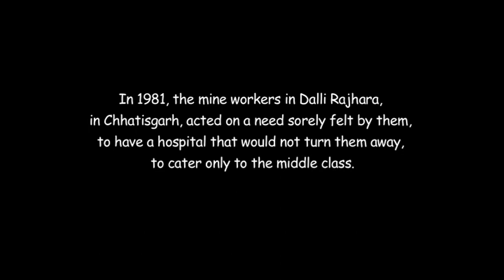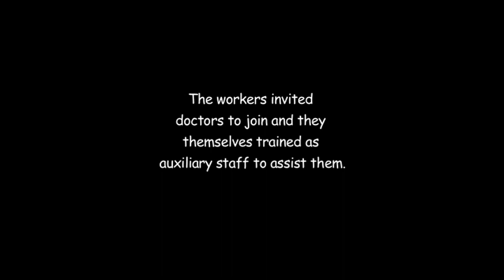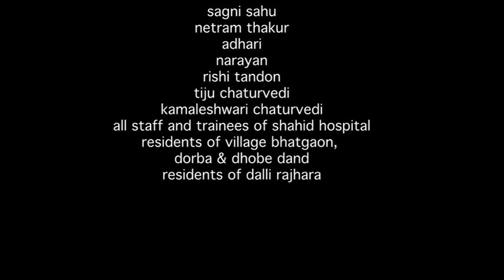First Cry - Trailer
The story of the remarkable Shahid (Martyrs) Hospital in the mining township of Dalli-Rajhara, Chattisgarh, built and run by the labour of its people. Screened at festivals in Chennai, Gorakhpur, Kolkata, Madurai and Thrissur.

Directed by Ajay T. G. | 2014

Ajay T. G. is an independent filmmaker who has worked as Producer, Director, Cameraperson and Editor on over twenty documentaries, including Andhere Se Pehele, Peheli Aavaaz and Living Memory, which have been screened variously. He is a human rights activist and a researcher on projects related to industrialisation, caste and labour and agrarian change. Ajay’s  photo-exhibition Potters in Chhattisgarh was hosted at Shepherd’s Bush Public Library and Hammersmith Public Library, London.

Credits
Cinematographer: Ajay T. G.
Sound Recordist: Bhishm Dev
Editor: Shikha Sen